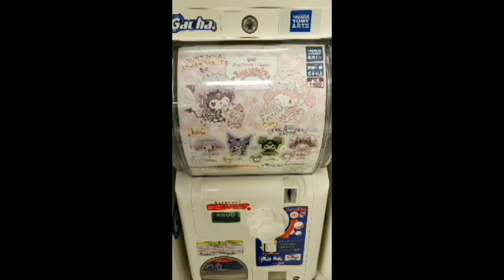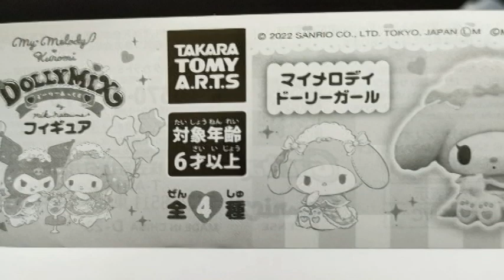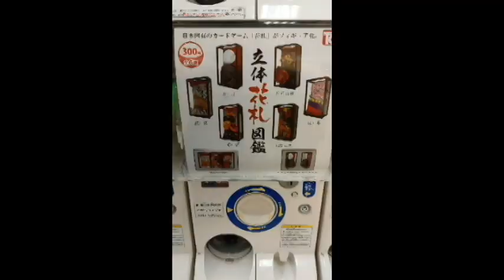マイメロちゃんのガチャガチャ 400円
マイメロちゃんのガチャガチャ　400円　です。